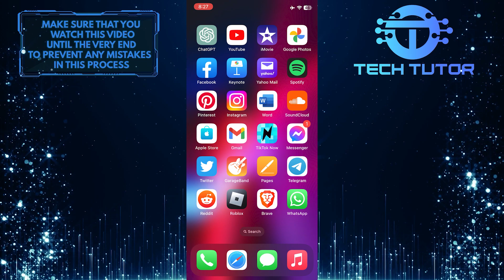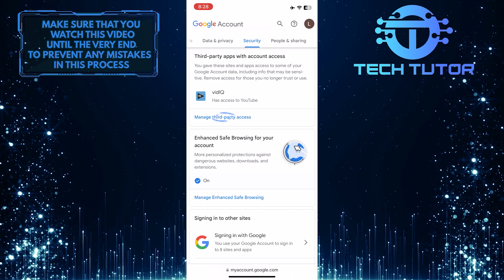How To See Apps Connected To Google Account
Are you curious about the apps connected to your Google account? Have you ever wondered how to view them? In this video, we teach you exactly how. We'll walk you through each step of the process and show you exactly what to do. From understanding which apps have access to revoking permissions for any app that you no longer trust or don't need, we'll give you step-by-step instructions on how it's done. Don't miss out on this important information; watch our video now and take control of your online security!